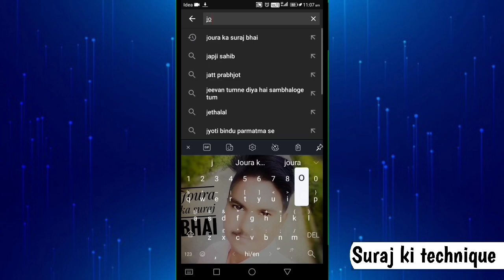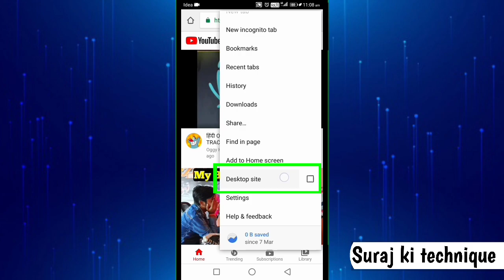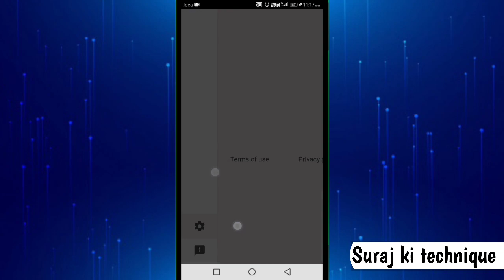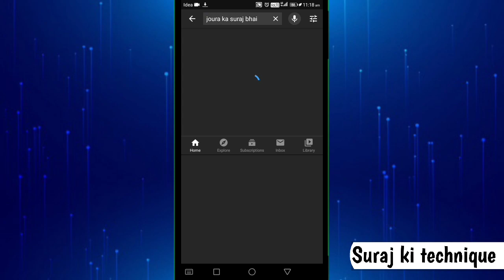How to hide subscribers on youtube in mobile | subscribe hide kaise kare mobile se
Hiiiiiiiiiiiiiii friend's
In this video i am said that how to hide our youtube subscriber.
I hope you will like my video and you will be understood that how to hide our subscriber.